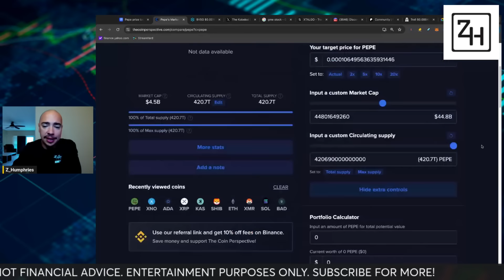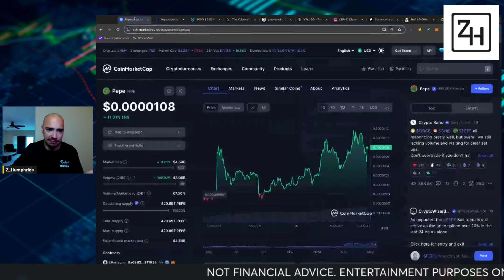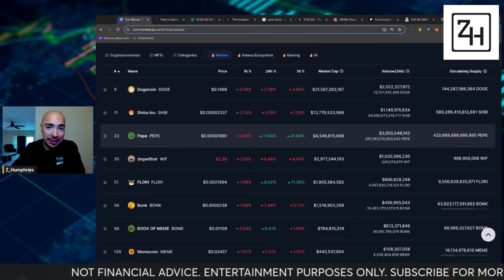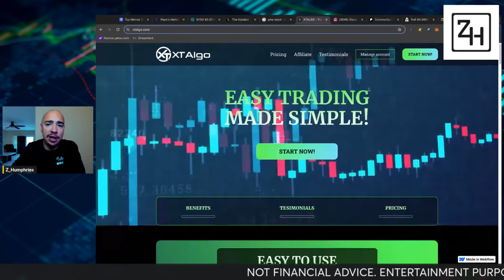Pepe Coin: From $400M to $50B (PEPE COIN 10X Opportunity)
My PEPE COIN $400M to $50B trade this crypto bull cycle!

 / zachhumphries   where we are all here to help each other become better crypto investors. Our goal is to grow our portfolios and have a place where we can all have a safe space to discuss all things crypto! Access to our private Discord is part of the package too! Come check it out!

👉 HGACESS GROUP - Early Alpha Reports On New Projects, Pre-Launch Reports, Market Research Reports:

 / hgaccess

 / z_humphries